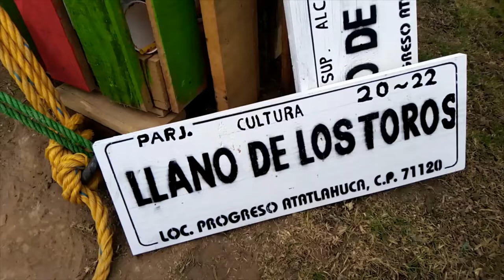LLANO DE LOS TOROS, 2a PARTE SAN JOSÉ PROGRESO, SAN ESTEBAN ATATLAHUCA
Fiesta del Santo Patrón San José, en el paraje Llano de los Toros, pertenece a San José Progreso del municipio San Esteban Atatlahuca, Región Mixteca.